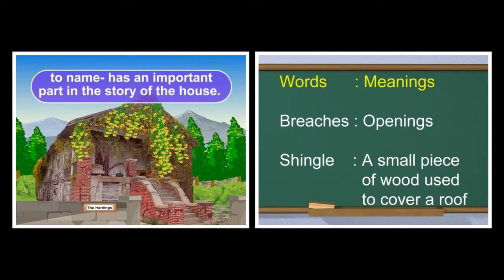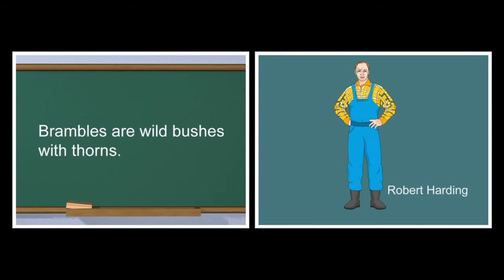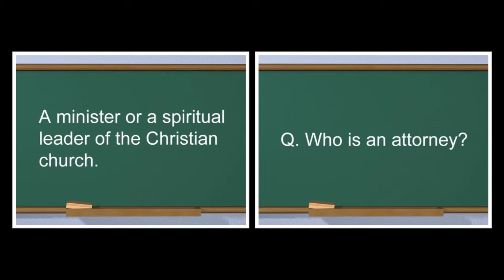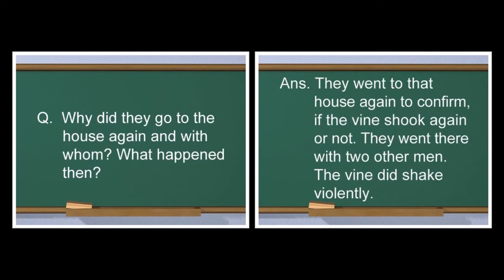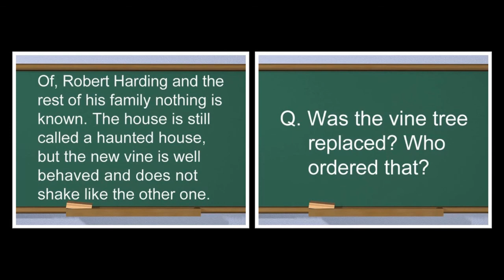A Vine on a House | English | Reader | Tenth